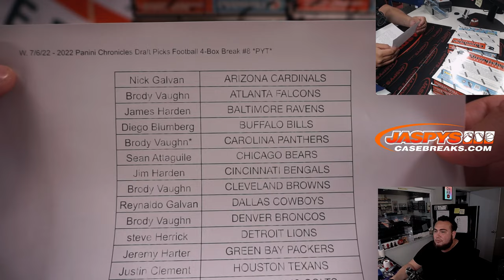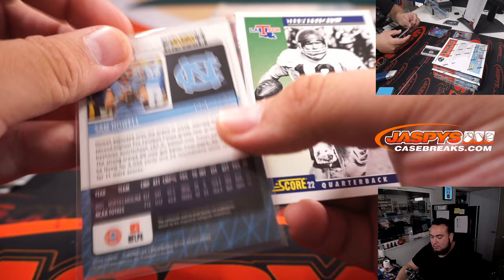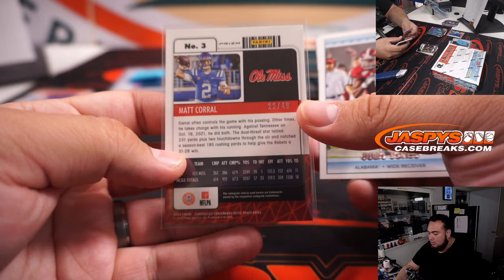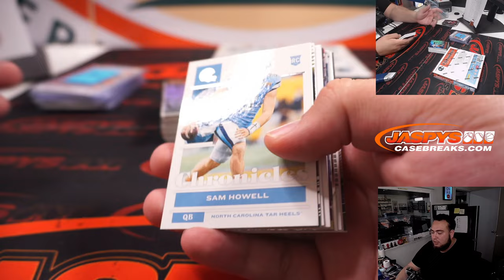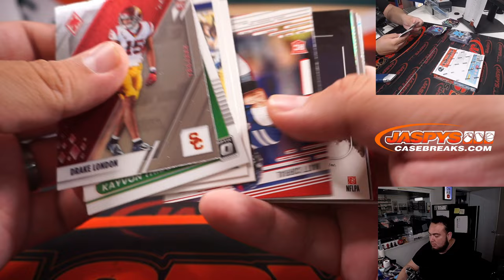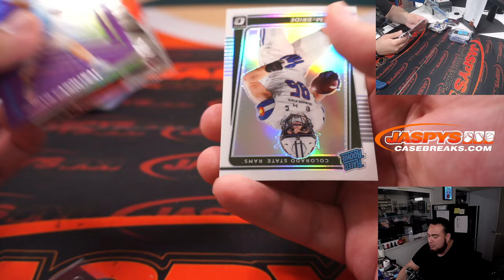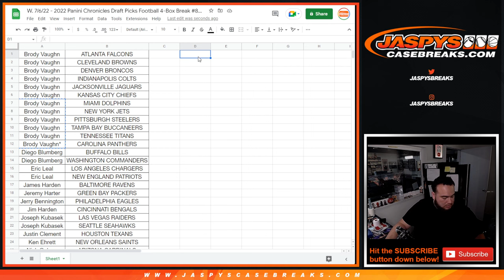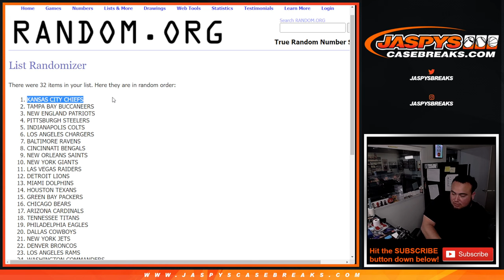W. 7/6/22 - 2022 Panini Chronicles Draft Picks Football 4-Box Break #8 *PYT*